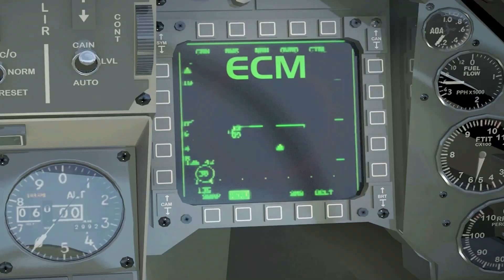Red Air V2 IAI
Embedded Training - IAI

MLM division is specialized in developing embedded training systems as part of IAI's training solutions that are used worldwide by air, naval, and ground forces. MLM division has design and developed the following embedded training systems for airborne, maritime and ground purposes.

EHUD AACMI: The Autonomous Air Combat Maneuvering Instrumentation system is a unique real-time air combat training, debriefing and safety enhancement system for fighter aircraft pilots. EHUD enables live training at a sophisticated level - including the simulated armament firing, real-time hit and miss assessments, and exceptional debriefing capabilities.
HTS: Helicopter training and safety system provide live helicopter training by offering high-value embedded pilot training with maximized safety features. The enhanced debriefing capabilities facilitate optimum utilization of flight hours and other valuable resources. HTS provides high fidelity simulation for helicopter weapons and tactical flight training in a hostile environment that includes live and virtual EW threats. HTS utilizes enhanced live helicopter training is with virtual EW threats and simulated armaments that enable real-time hit miss assessments of both live and virtual targets.
LVC: An advanced live autonomous training system with unique capabilities of the EHUD AACMI (Autonomous Air Combat Maneuvering Instrumentation Training System) family-based program derivatives, including a Helicopter Training and Safety System (HTS), a Naval Combat Maneuvering Instrumentation (NCMI) System, and an Air Defense Training System (ADTS).
ADTS: The next generation of air defense training system because it's a live, virtual & constructive solution. ADTS offers a complete training solution for air defense crews and pilots against live and embedded virtual targets.
NCMI: NCMI is a networked on-board training system that offers complete training at sea using the warship's integral systems.